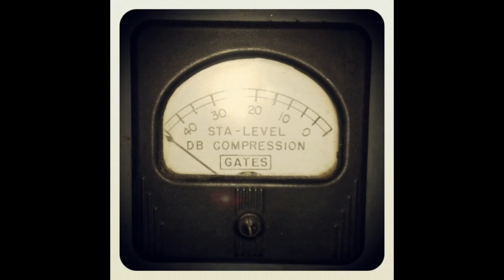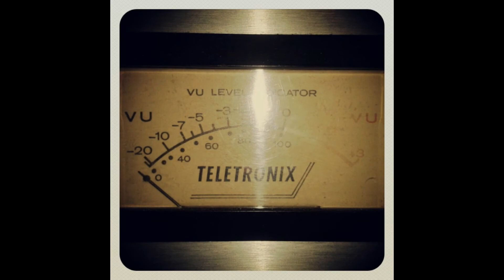The Spylocks - Things you do the first year you're in love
The Spylocks play 'Things you do...', which was recorded in October 2014 in Patrick Terwee's Legacy Studio.